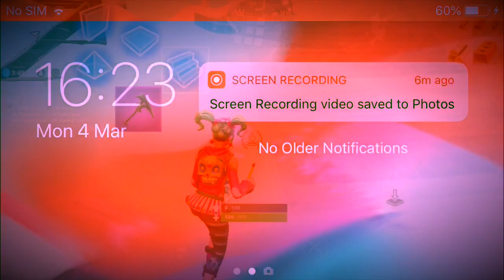Why I’m one of the best SE Players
Most underrated rapper and song ever. Fav song that far. Am I still a bot?